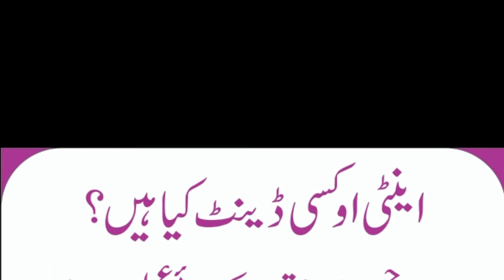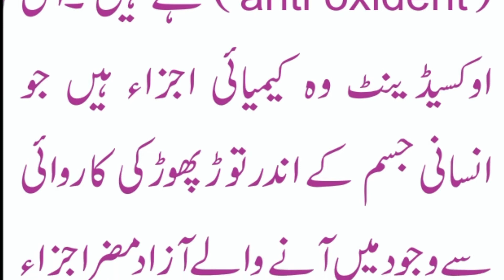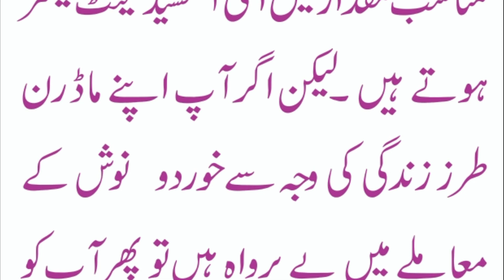Antioxidants kya hian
Antioxidants kya hian ? What are antioxidants?
Ghiza,  Ghiza urdu,  Ghiza hindi,  best Ghiza,  Ghiza information in urdu,
Ghiza info,  nutritions,  nutrition,  nutrition in urdu, nutrition in paksiatn ,
best nutrition for all,  nutrition food,  tipe for nutritions, health nutritions,
health,  best health ,nutritions,  nutrition facts,  nutrition dite,
imtortance fo nutrition,  Ghiza,  Ghiza,  ghaza, best gazain,
gazain in urdu, gazain in  hindi, pakistani gazain, indian gazain,
best gazain for  pakistani, best gazain for indian,
best gazain in 2021, food, best food in pakistan,
best food  in indian, best foods,
bestfood, ghaza new,
بہترین کھان,
کھانا,
غذا,
cool food, best eating food, eating food,
khoraak,khoraak in urdu ,khoraak in paksiatn ,TIBBI,tibbi,